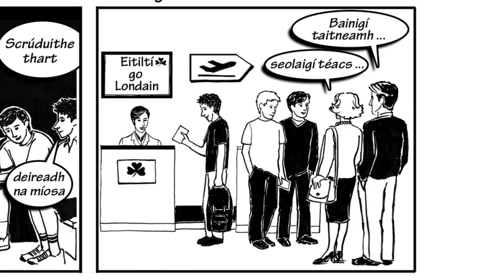Sraith Pictiúr 15 Comórtas Leadóige Wimbledon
Featuring Bridget Bhreathnach, this is Sraith Pictiúr 15 - Comórtas Leadóige Wimbledon for the Leaving Certificate Irish Examination 2017. for comprehensive worksheets and interactive tasks based on Sraith Pictiúr 15. for all all twenty Sraith Pictiúr and for our reading comprehensions, videos, crosswords and other interactive learning aids.

Á chur i láthair ag Bridget Bhreathnach, seo Sraith Pictiúr 15 - Comórtas Leadóige Wimbledon don Ardteistiméireacht 2017. Tabhair cuairt ar chun teacht ar bhileoga oibre cuimsitheacha agus ceachtanna idirghníomhacha bunaithe ar Shraith Pictiúr XX. Tabhair cuairt ar ár rannóg oideachais don 20 Sraith Pictiúr, do thrialacha léamhthuisceana, d’fhíseáin agus áiseanna foghlama agus teagaisc eile.